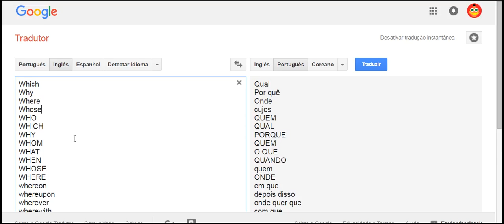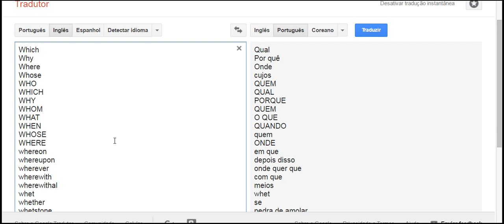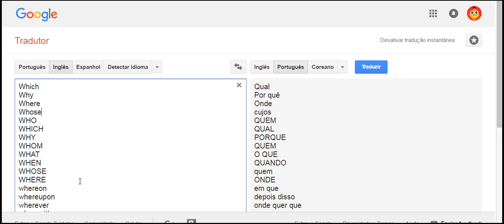Aprendendo a pronuncia em ingles Wh vejam as descrição Which Why Where Whose WHO WHICH WHY WHOM WHAT